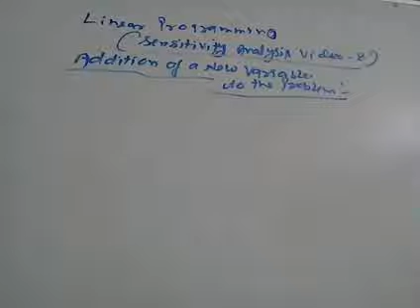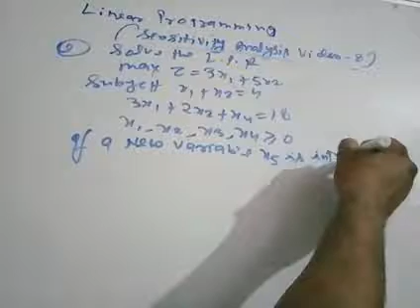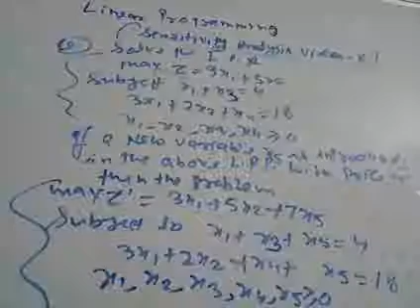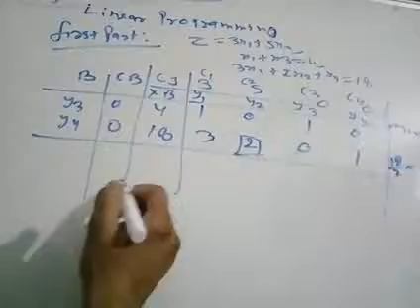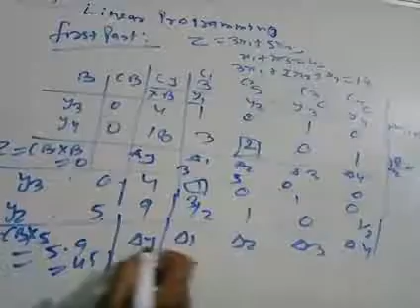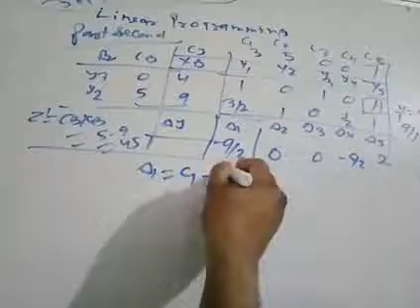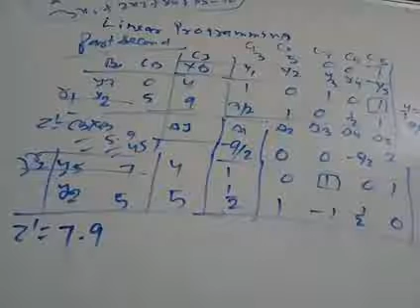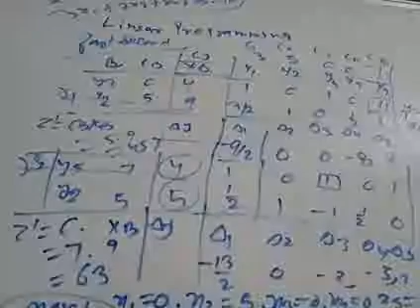Linear programming(sensitivity analysis video 8)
About this video article of addition ofa new variable to the problem